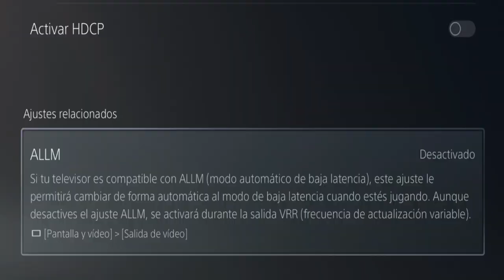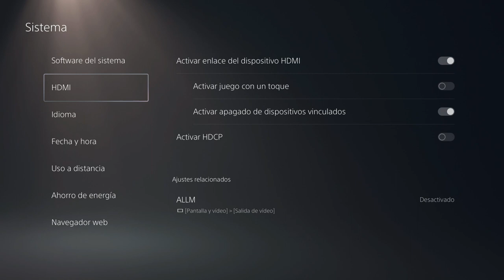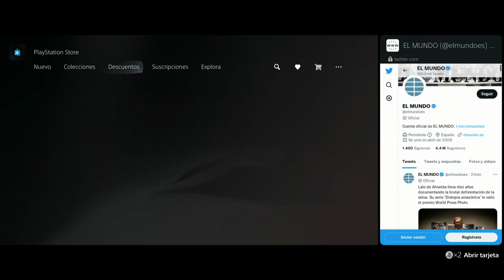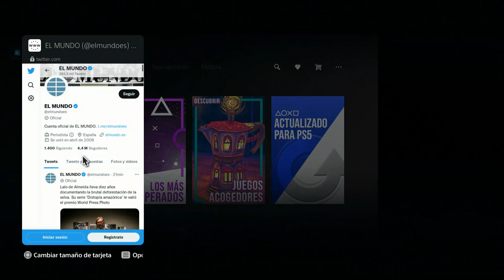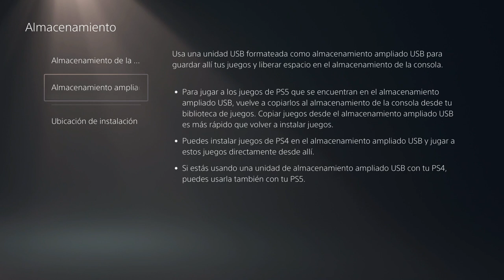Cómo mejorar tu PS5 menús ocultos y opciones pocos conocidas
El mejor video de PS5 para mejorarla con más FPS, menos latencia, ahorro de memoria y mucho más!!!